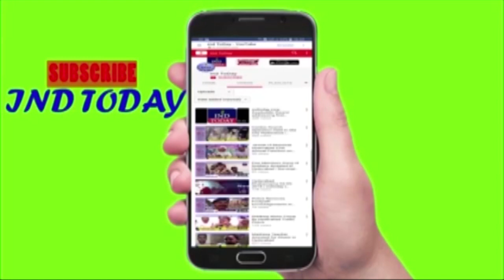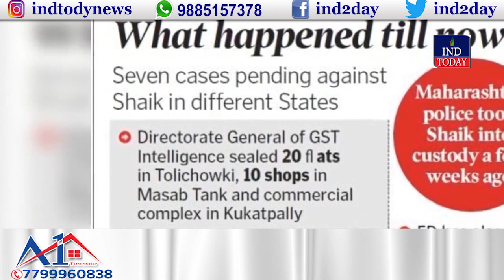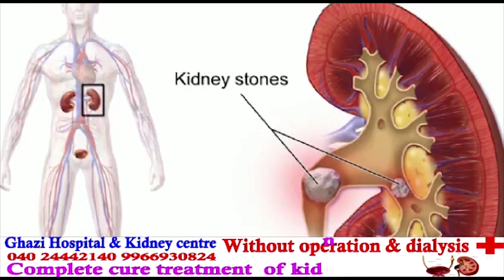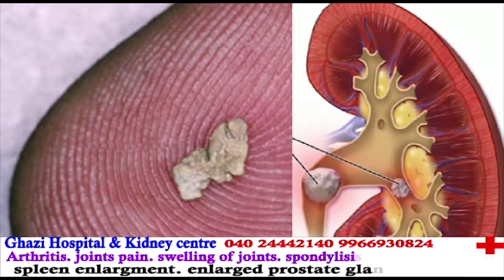Hyderabad Cops Drive Vehicle Owners to Rectify | Hyderabad NewsWrap